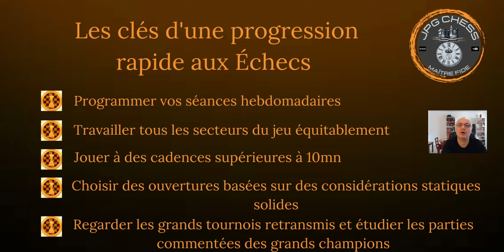LES CLÉS D'UNE PROGRESSION RAPIDE AUX ÉCHECS !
Quelques conseils pour progresser aux Échecs .